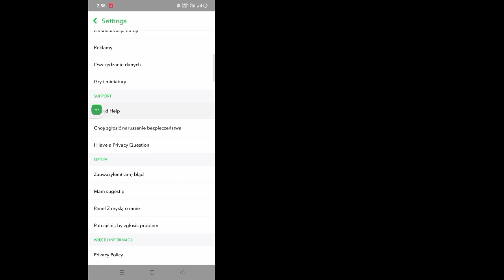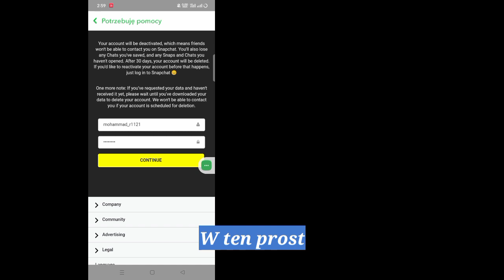Jak trwale usunąć konto Snapchata 2023|| Usuń konto Snapchata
W tym filmie dowiesz się, jak trwale usunąć konto Snapchat 2023||  Usuń konto Snapchat, obejrzyj ten cały film i wykonaj wszystkie moje kroki bez pomijania.  To bardzo prosta i łatwa metoda.

Jak usunąć konto Snapchata

Trwale usunięte konto Snapchata

 💛Nie zapomnij o LIKE...